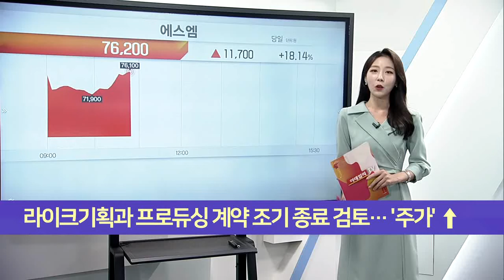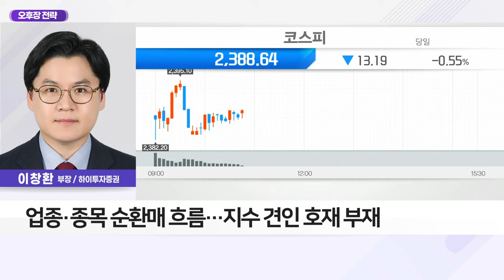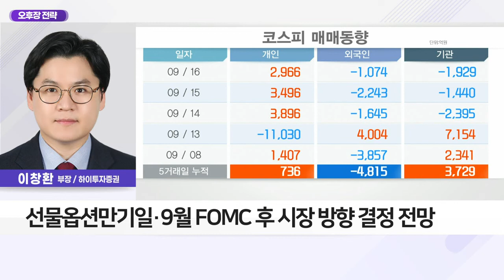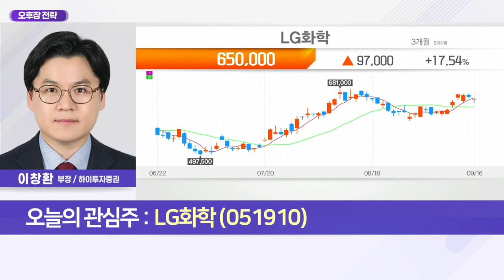LG화학(051910)... 전지 소재 부문 매출액 성장 지속 전망_오후장 전략 (20220916)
Q. 이창환의 오후장 전략은?
- 경기침체·3분기 실적 우려에 美 증시 하락
- 원·달러 환율 1,400원 선 정체, 불안감 지속
- 당국 환율 개입에 환율 추가 상승 제한 전망
- 전일 유가 및 천연가스 등 에너지 가격 급락
- '태조이방원' 섹터 하락, 반도체·IT 추가 조정
- 엔터주 및 게임주 강세, 리오프닝 섹터 견조
- 포스코 정상화 지연에 중소형 철강주 강세
- 업종·종목 순환매 흐름… 지수 견인 호재 부재
- 선물옵션만기일·9월 FOMC 후 시장 방향 결정 전망

- 전지 소재 부문 매출액 성장 지속 전망
- 2025년까지 전지 부문 공격적 투자 계획
- 양극재 매출액 연평균 30%↑ 성장 기대
- 2026년 양극재 생산능력 26만톤 예상
- 양극재 경쟁력·고부가 제품↑·추가 증설
- 고부가 다운스트림 제품군 중심 수익성↑